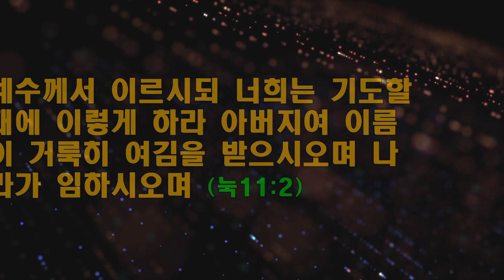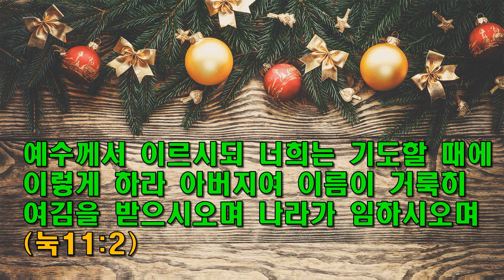누가복음 산책하기 63 / 아버지여, 이름이 거룩히 여김을 받으시오며(주기도문) / 동탄예수교회 / 이용진(모세) 목사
누가복음의 주기돕문

헌금 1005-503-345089 (우리: 동탄예수교회)